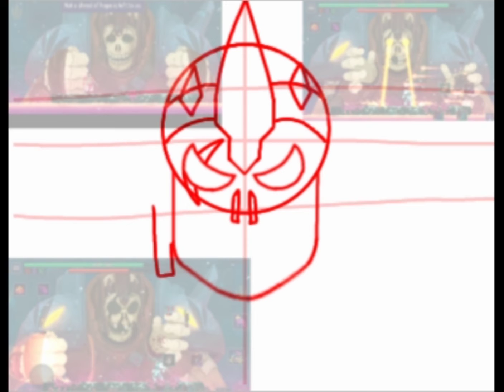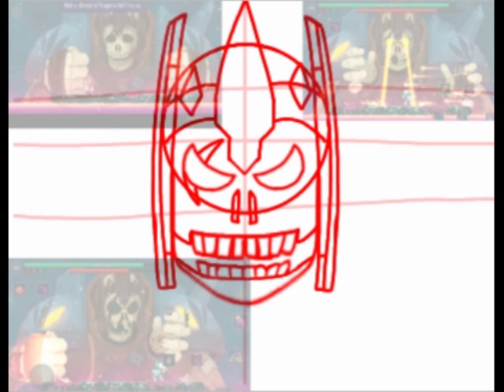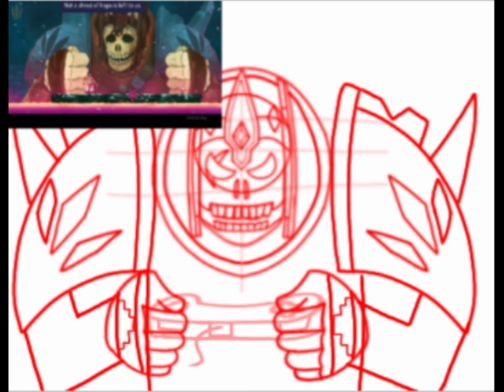Drawing Dead Cells Giant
I drew the fanart I however don't own the music

music used in this video is called Ten inch Spikes Made By
Jeremy Korpas

ignore this weird tags